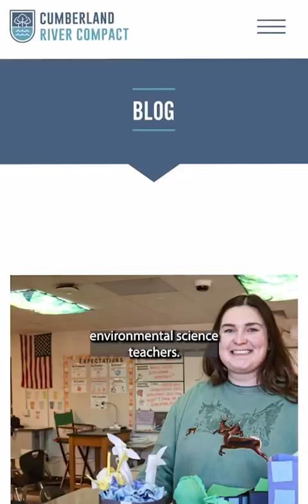Why More Nashville High Schools are Offering Environmental Science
Good news: in the last two years, more than half of Metro Nashville Public High Schools have started offering environmental science classes! Learn more about how they’re doing it - and why - in this video and the linked blog post.

The teachers pictured in this video are our Compact 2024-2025 Teacher Fellowship Cohort - several of whom teach environmental science! The classroom featured belongs to superstar teacher Ashleigh Bennett. 🍎